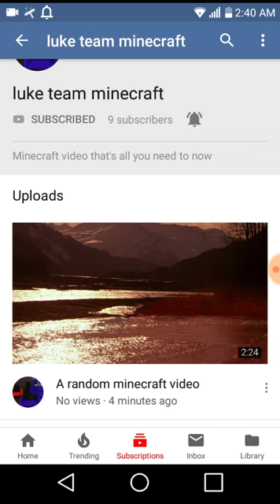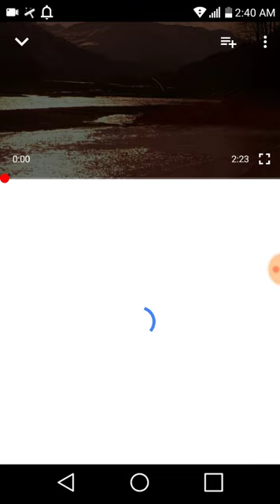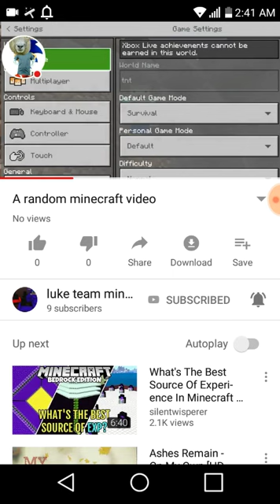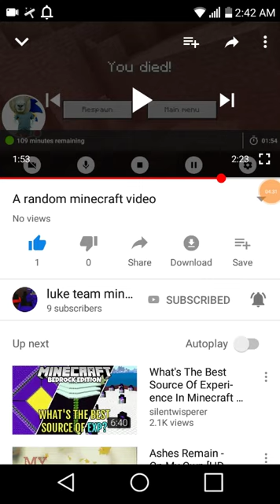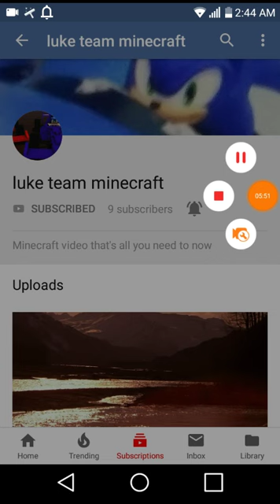Reacting to My Friend Luke the Sonic lover video